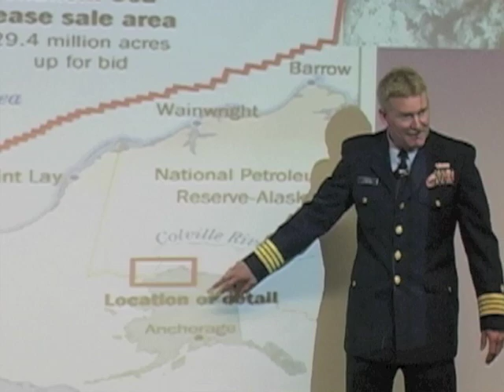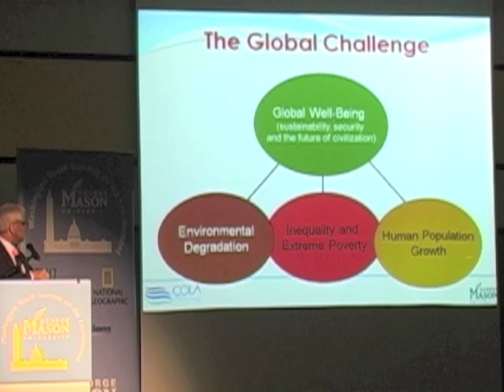The Washington Youth Summit on the Environment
George Mason University along with distinguished partners the National Geographic Society and the National Zoo is proud to host of the Washington Youth Summit on the Environment (WYSE). This summer the WYSE welcomes 250 High School National Youth Delegates from all over the country. National Youth Delegates join the Mason community this summer, which includes students and faculty from all over the world.